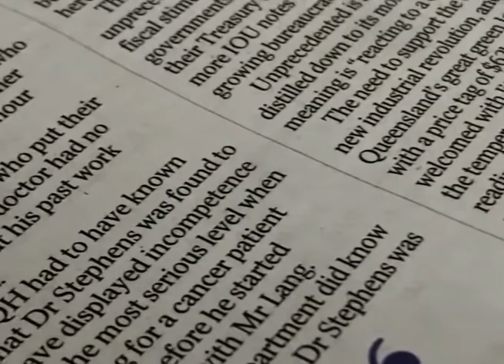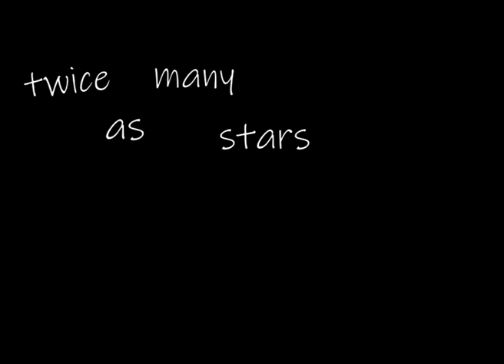The Two Headed Calf | Short Film